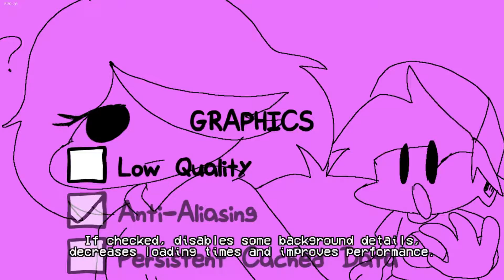Vs Rumi The Shaman I Friday Night Funkin Mod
Friday Night Funkin On Itch.io